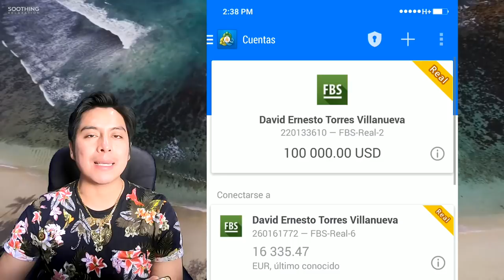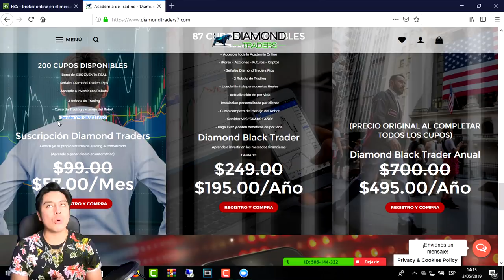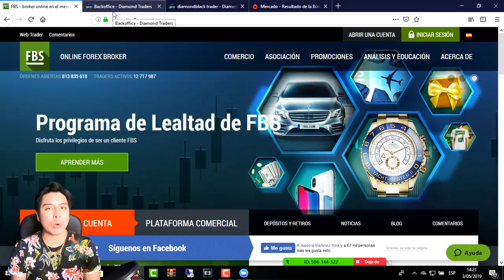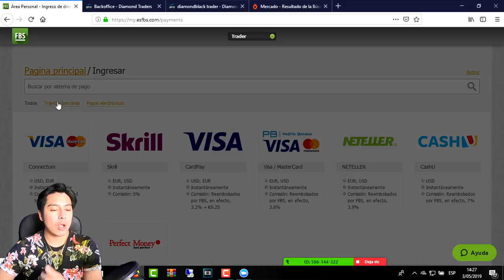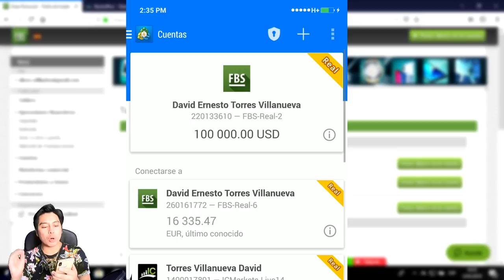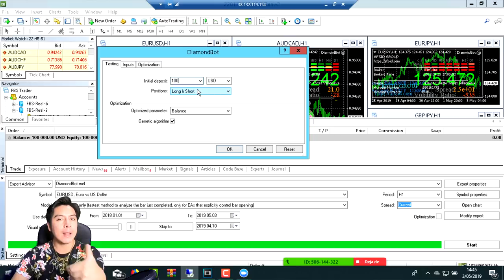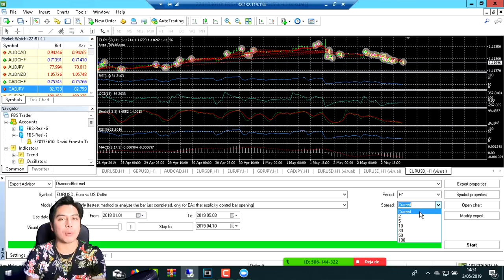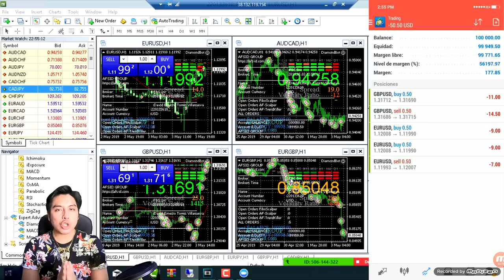📲📈 Opera desde 100$ y Obten 10 000$ Cents | Robot de Trading Bajo Riesgo | 🔴DIAMONDBOT 🔴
Lα cσpiα dε εstε vidεσ,
sεяα dεnunciαdα.
ORIGINAL
📲 📈🔥💵 VAMOS POR TU ÉXITO Y LIBERTAD 💵🔥📈📲